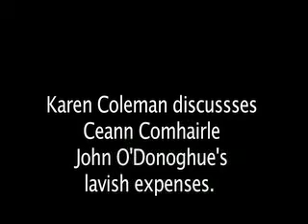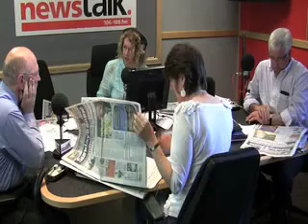First class abuse of public money?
The ongoing revelations about the Ceann Comhairle, John O'Donoghue's expenses when he was Minister for Arts, Sports and Tourism are discussed on the Wide Angle with Karen Coleman on 13.9.'09. Karen referred to more allegations of expenses abuse by O'Donoghue which were printed in the Irish Sunday Tribune.